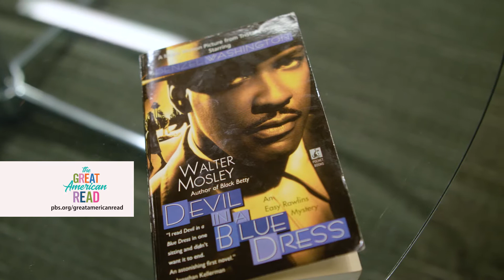The Great American Read: Charlene Brown's Favorite Novel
Columbus Neighborhoods host Charlene Brown shares her favorite book, as part of The Great American Read.